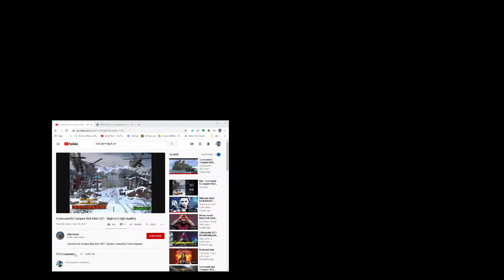Red Alert 3 Online HD 1080p - FFA Carville :: killanear middle fight Yellow wins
Yellow Wins - killabear vs bmkillerten2 mid, top right yellow wins